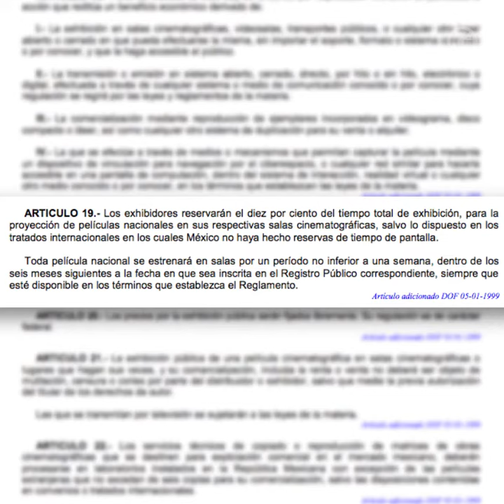EN DEFENSA DEL CINE MEXICANO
Es momento de defender nuestro cine, nuestras industrias culturales, sino es ahora ¿cuándo?